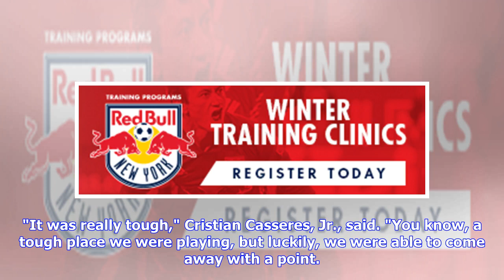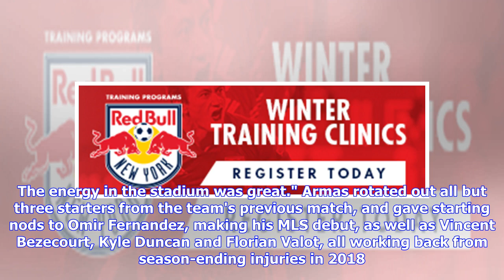Red Bulls Battle to Road Draw with Youthful Lineup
With an eye on Scotiabank Concacaf Champions League Quarterfinals, the New York Red Bulls opened the 2019 season with a point on the road in Columbus, Ohio. The Red Bulls and Columbus Crew SC battled to a 1-1 draw, with Andreas Ivan scoring the first goal of the season for New York in the sixth minute of the match, an early rematch from the Audi 2018 MLS Cup Playoffs. "It was really tough," Cristian Casseres, Jr., said. "You know, a tough place we were playing, but luckily, we were able to come ...